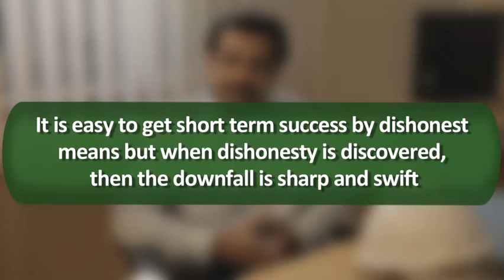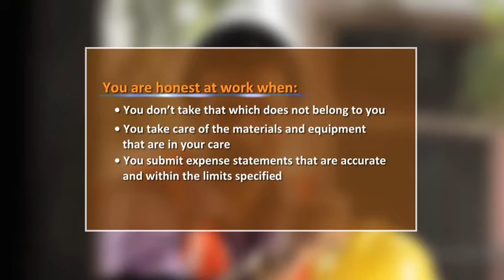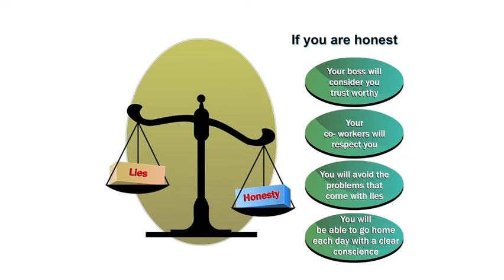Explain the importance of honesty and integrity at work place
Hello Friends,
मेरा नाम है संजीव और आप सभी का हमारे चैनल SinhaYouTube  पर स्वागत है. दोस्तों हमारे इस चैनल पे Study जैसे बहुत सी Video मिलेंगे।
Data Entry Oprator Advance Excel
VBA Training
SQL Developer Training
SQL DBA Training
MySQL Training
Linux Training
Python
MongoDB surveyor
surveying
surveying in civil engineering
land surveyor
quantity surveyor
surveying engineering
cadastral surveyor
gps survey
field surveyor
baseline in surveying
hydrographic survey
site surveying
land surveyor near me
building surveyor
civil surveyor
surveyors near me
licensed surveyor
quantity surveying in civil engineering
surveying companies
sir george everest
survey line
gps land survey
tree surveyor
property survey
construction survey
land and survey
quality surveyor
quantitative surveyor
firka surveyor
royal institution of chartered surveyors
plot survey
route surveying
surveyor general
licensed surveyor near me
home surveyor
land survey company
licensed land surveyor
professional surveyor
private surveyor
chartered surveyor
survey companies near me
boundary survey
rics members
elevation survey
precision survey
land survey cost
find a surveyor
surveying and mapping
ground survey
cargo surveyor
building surveyors near me
site surveyor
assocrics
surveyor cost
line survey
property surveyor near me
land survey companies near me
property line survey
topographic survey cost
chartered quantity surveyor
valuation surveyor
independent surveyor
topographical land survey
rics surveyors
measured survey
professional land surveyor
commercial surveyor
most accurate handheld gps for surveying
licensed land surveyor near me
quantity surveyor near me
survey stake
rics find a surveyor
property survey cost
rics surveyors near me
property line surveyor near me
surveyors in my area
rics building survey
boundary survey cost
property line survey cost
chartered surveyor near me
property survey for fence
cost of land survey for fence
chartered building surveyor
home survey cost
rics chartered surveyor
boundary survey near me
building survey cost
land survey cost near me
prinsegate chartered surveyors
rics surveying safely
rics valuation cost
county surveyor
land surveyors in my area
measured building survey
home surveyor near me
survey land near me
certified building surveyors
rics valuation near me
marion county surveyor
cameron survey ncvtmis
iti
ncvt
iti result
iti admission
ncvt result
iti course
iti mponline
mis ncvt
ncvt online
iti electrician
itidelhi
iti admission 2021
vppup
ncvt mis result 2021
upiti
iti fitter
ncvt portal
itiassam
iti electrician course
dvet admission
mp online iti
ncvt iti
iti mp online
iti mis
iti ncvt
government iti
iti online
ncvt mis certificate
iti certificate
ncvt certificate
iti ka result
govt iti
ncvtmis result
mis iti
iti instructor
iti website
vppup result
wbiti
www ncvt mis
iti list
mpiti online
iti portal
iti list 2021
maha iti
iti 2021
iti kalamassery
iti information
itihry